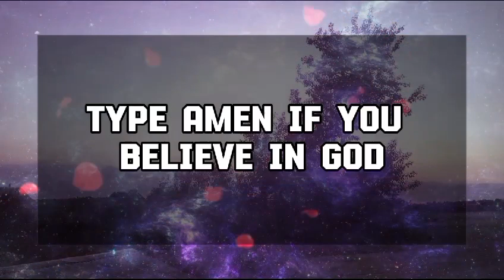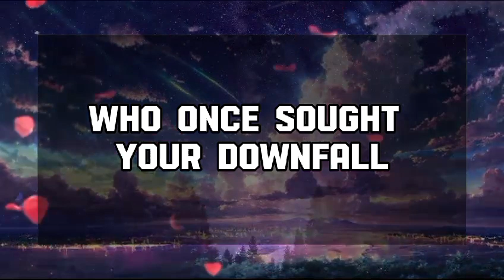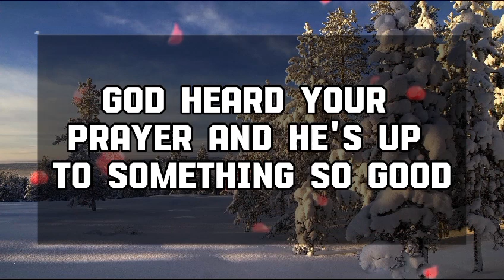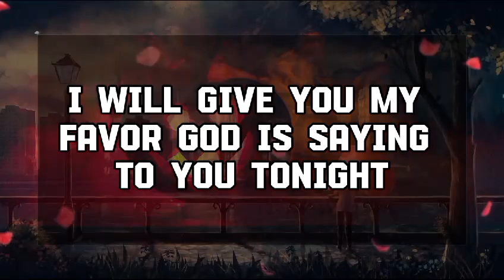God Message Today: 5 PEOPLE ARE TALKING BEHIND YOUR BACK ABOUT 💌 God message || Divine Voices